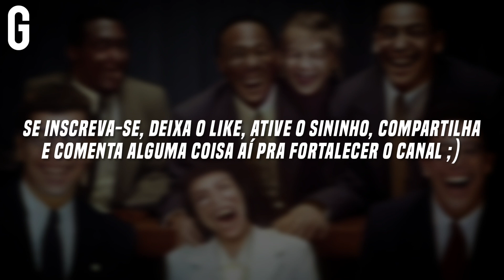• Lil Yachty, Diana Gordon - IVE OFFICIALLY LOST VISION!!!! (Legendado/Tradução)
Lil Yachty - IVE OFFICIALLY LOST VISION! (Tradução)